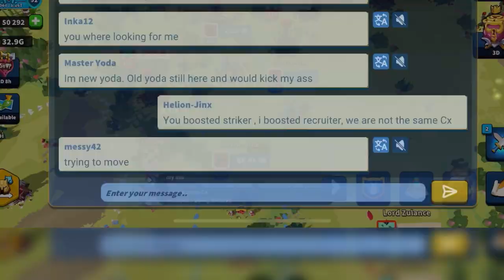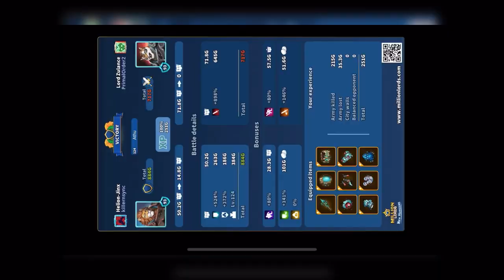Bringing the WAR to your Frontdoor!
Just a classic millionlords beat down by your favorite contentcreator !